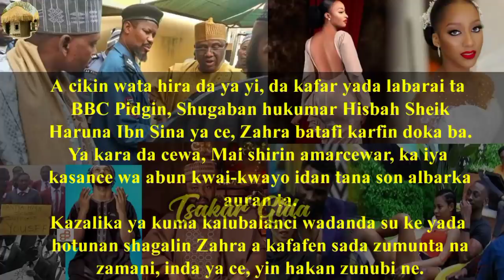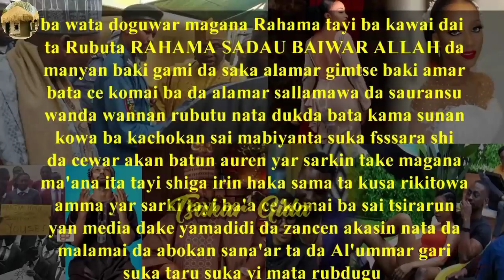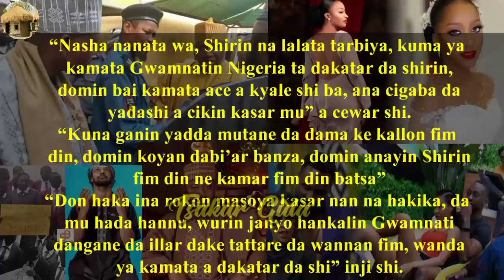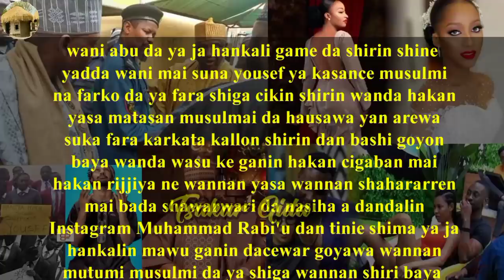Rahama Sadau tayi magana kan shigar Yar Sarki/Matasan Arewa sun nemi a hana haska shirin Bigbrother